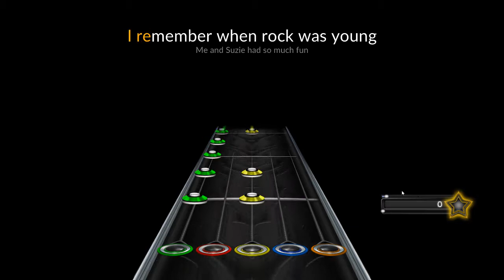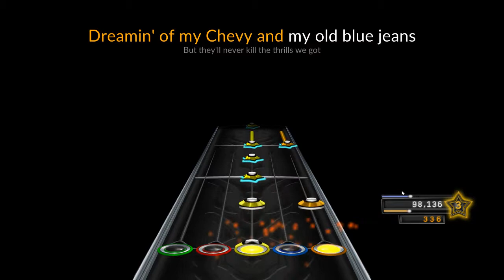Crocodile Chop (Chart Preview)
I can't fix the lyrics. Sorry.